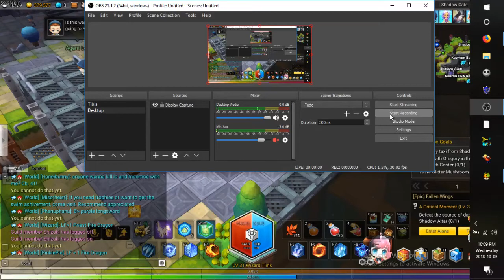MAPELSTORY 2 DUNGEON GAMEPLAY 31 WIZARD